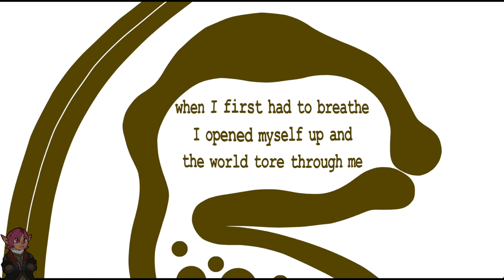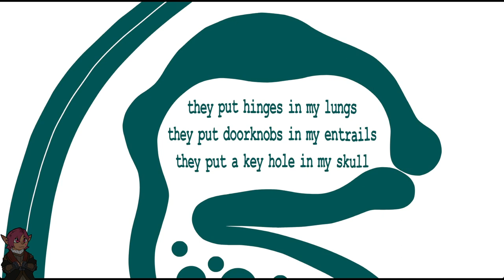SCP-8145 "fistula.html" [SCP Wikidot]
Mmm, chin scratchies.

Article by "Monkeysky".

Sections:
00:00 - Classification
00:15 - Special Containment Procedures
00:34 - Description